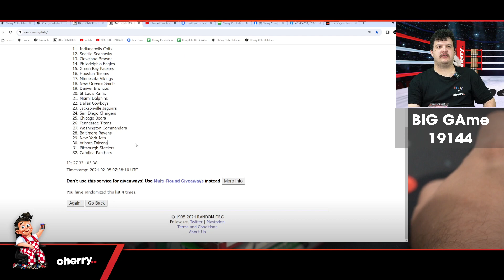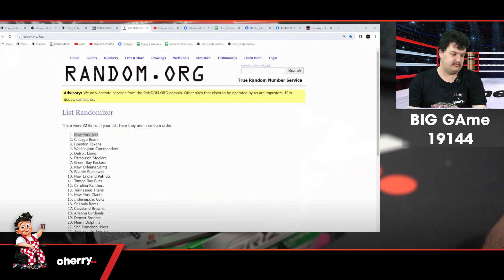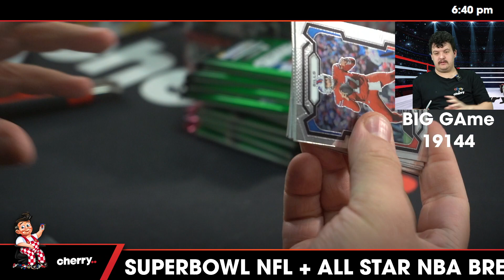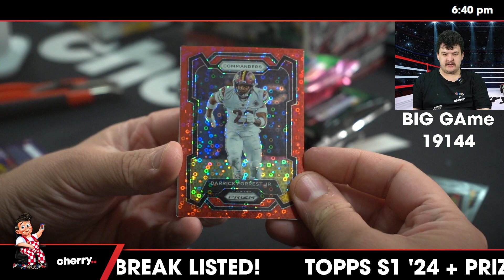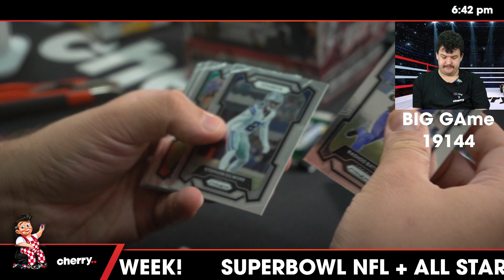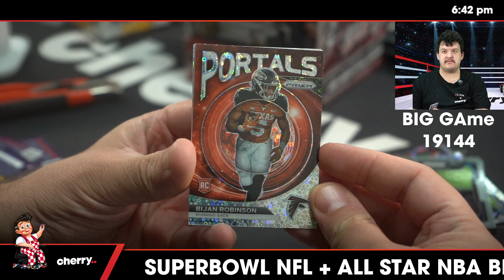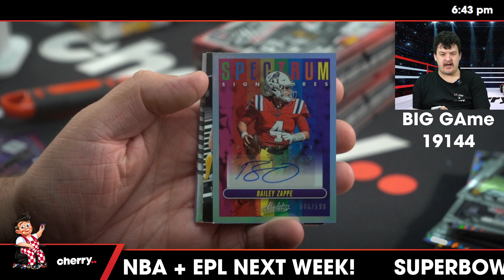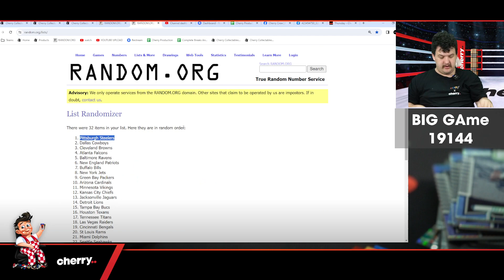Big Game - Weekly NFL Break #19144 - Random Team - Feb 08 (5pm)